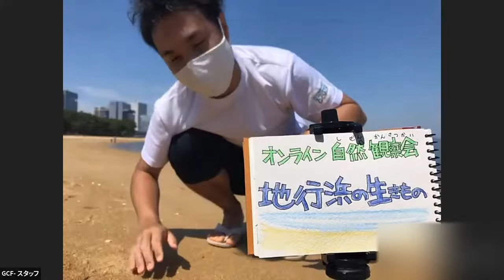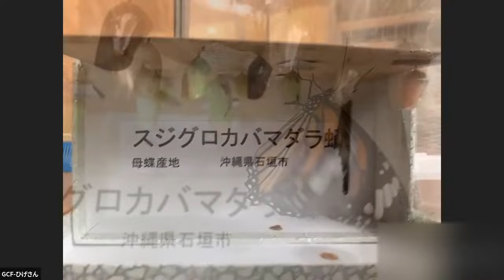オンライン自然観察会～ふくおかの自然や生きものたち～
生物多様性の保全に取り組んでいる方々による、オンライン自然観察会の一部を紹介します。